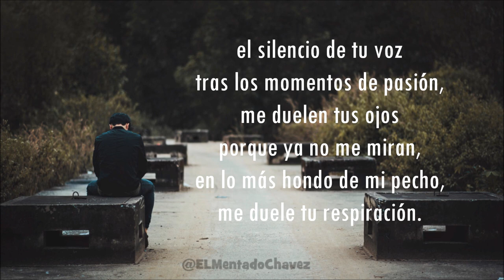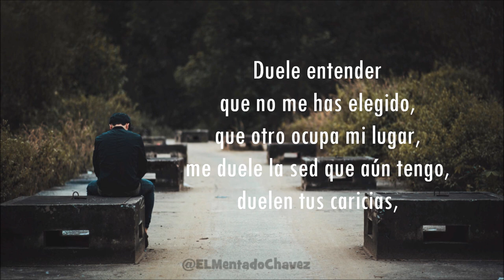DUELE - Poesia Recitada En Español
DUELE
Poesia Recitada En Español

Duele que me ignores,
que no me hables,
duele pensar que me olvidaste,
hasta duele la distancia
que tanto nos aleja,
me duelen los besos
que se han marchado.

Me duele no sentir tu calor,
porque me hace falta
el abrigo de tu piel.
Duele tu ausencia,
esas palabras en mi oído,
el silencio de tu voz
tras los momentos de pasión,
me duelen tus ojos
porque ya no me miran,
en lo más hondo de mi pecho,
me duele tu respiración.

Duele el tiempo que no estás conmigo,
las agujas, la sentencia de las horas,
duelen las estaciones,
duelen los rayos del sol,
el rocío de las mañanas,
la postal que se dibuja al atardecer,
duele de la luna sus reflejos,
el viento por la ventana,
duele mi habitación vacía,
la rutina de esta soledad,
no creer que estás tan lejos.

Duele entender
que no me has elegido,
que otro ocupa mi lugar,
me duele la sed que aún tengo,
duelen tus caricias,
las huellas de tus dedos
arañando mi espalda,
me duele saber que aún te amo…

Te amo y duele
que a nadie más
jamás podré amar.

Autor: Miguel Gómez Da Luz
Voz: @ELMentadoChavez